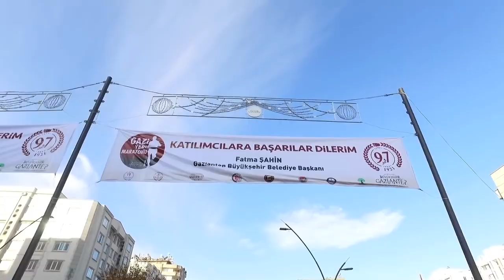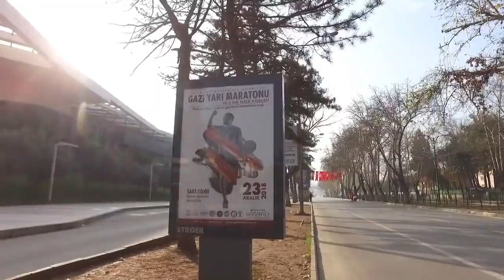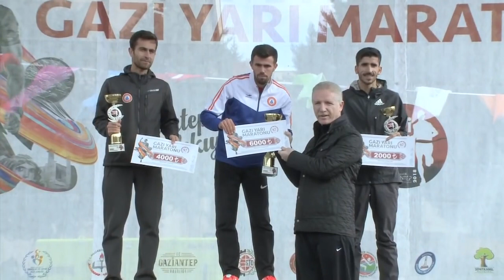GAZİ YARI MARATON FİLM 2018